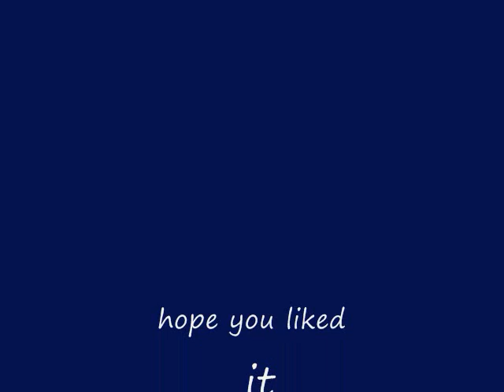DIMMU BORGIR- ENTRANCE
LIVE PLAYING ENTRANCE AT DYNAMO